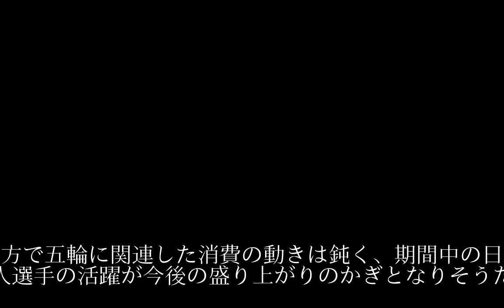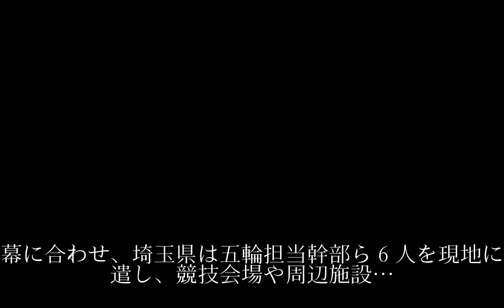平昌五輪開幕、首都圏に熱気じわり 東京五輪にらみ